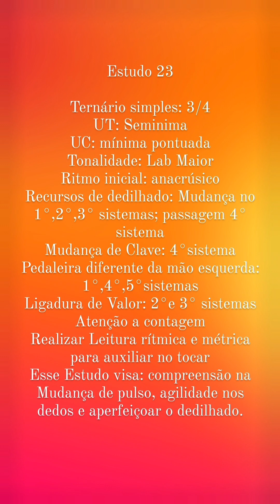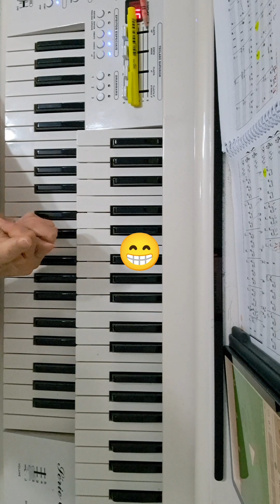Estudo 23. Volume 2.